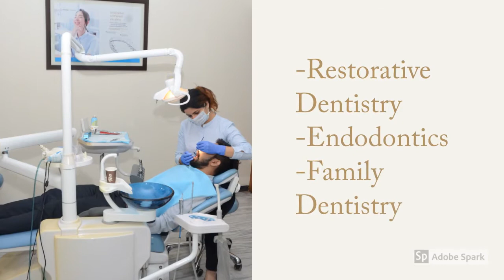Avance Dental Care - An Introduction Video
Watch the Introduction Video of Avance Dental Care. An Exclusive  Multi specialty Dental Practice in Chandigarh, India.
Avance Dental Care
#1197 Sector 21-B
Chandigarh, India